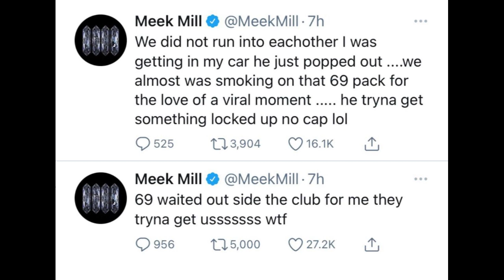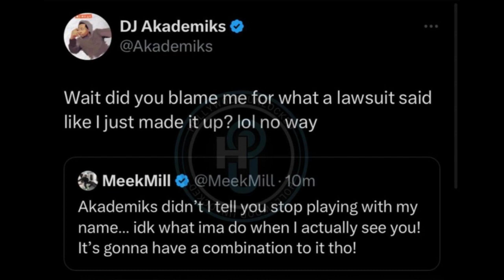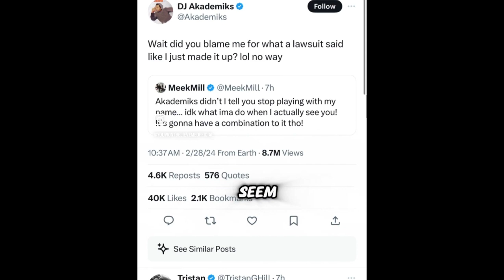DJ AKADEMIKS CALLS OUT MEEK MILL TO A FIGHT MEEK SICK FROM BEING MENTIONED IN P DIDDY LAWSUIT